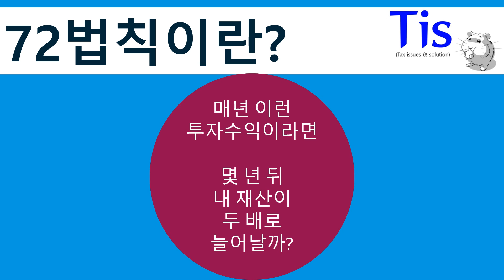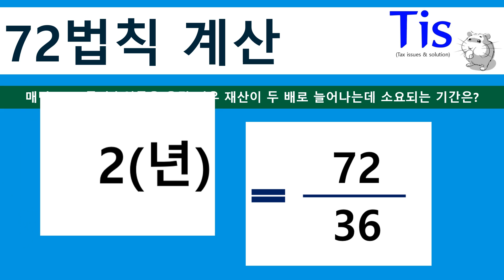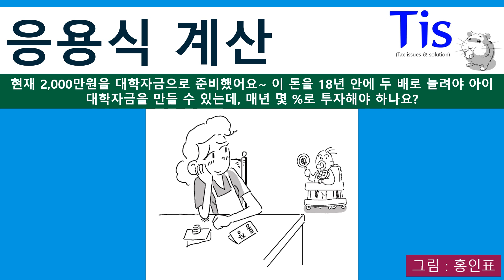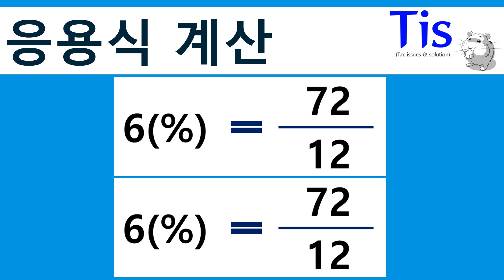72법칙으로 내 돈 두배 늘리는 법?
72법칙은 내 재산이 두 배로 늘어나는 시간을 간단하게 알아보는 방법입니다

또한 정해진 기간 안에 재산을 두 배로 늘리기 위한 투자수익률을 산출해 주기도 합니다
포트폴리오 투자수익률을 어떻게 구성해 가야 하는 지에 대한 정보를 제공합니다

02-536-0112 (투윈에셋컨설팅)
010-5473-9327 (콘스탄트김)